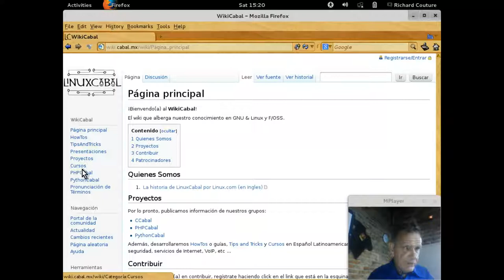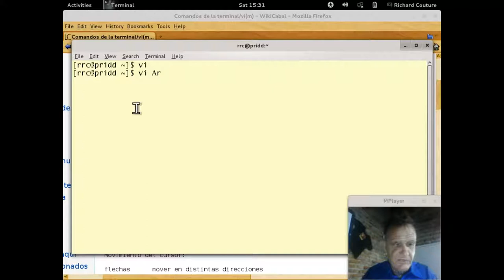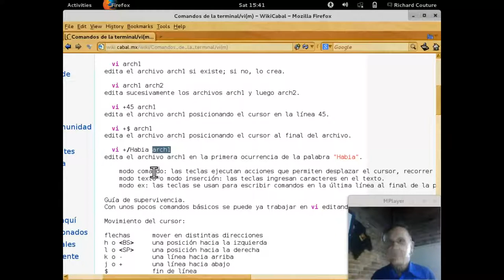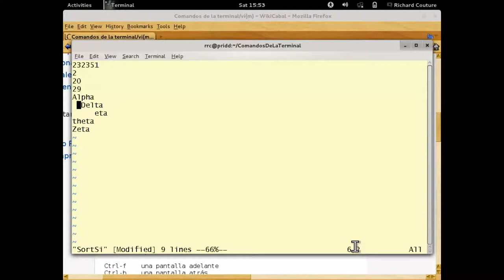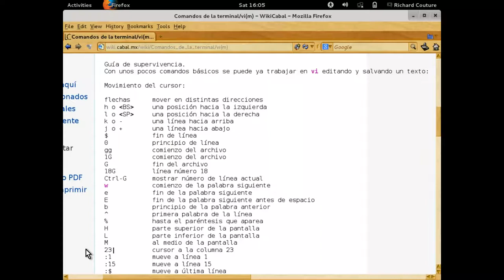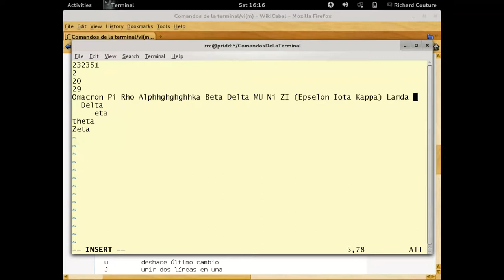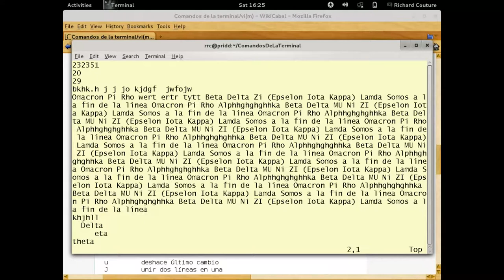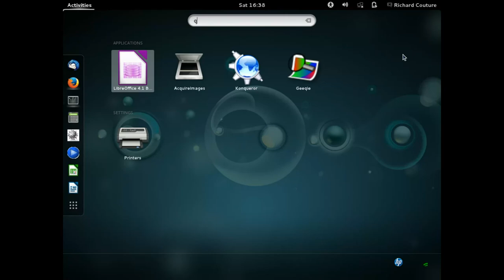Comandos de la terminal 7 - 20140201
Comandos de la terminal GNU y UNIX impartido por Richard Couture en las instalaciones de LinuxCabal el 1 de Febrero, 2014 - Puedes descargar los ejemplos de